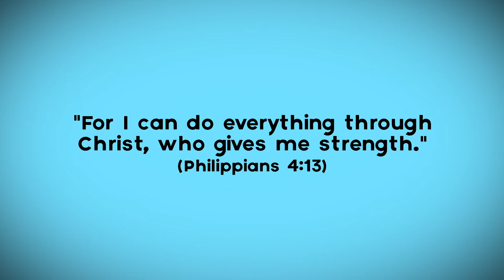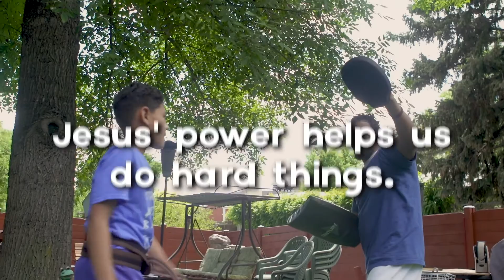Dominic | Group’s KidVid Cinema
Dominic relies on Jesus' power to take a tough karate test...after failing many times.